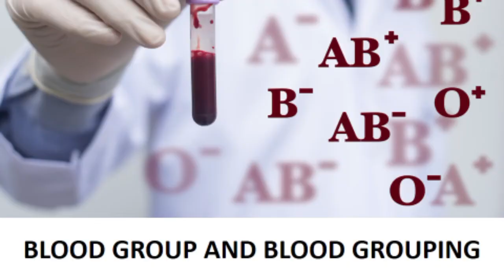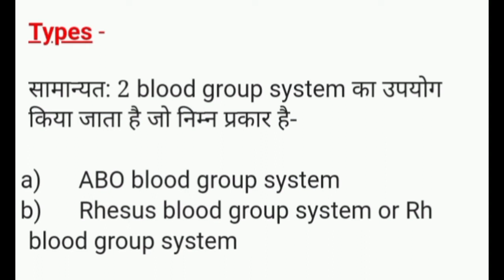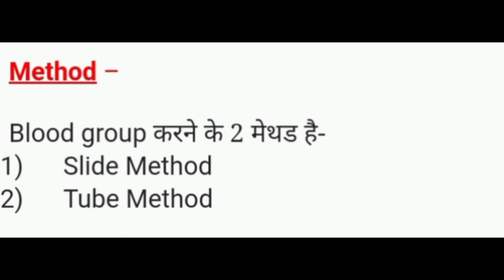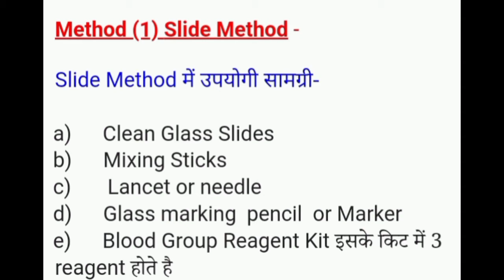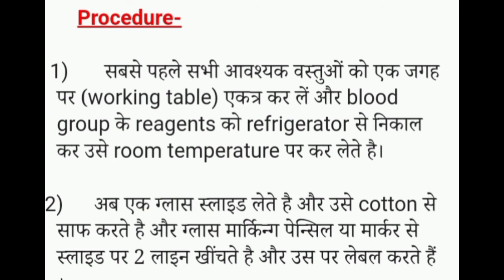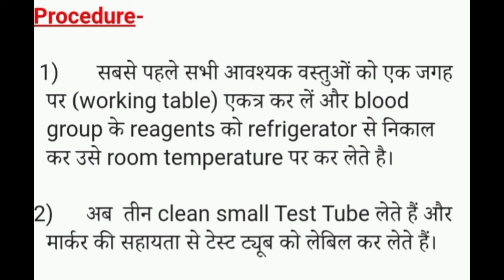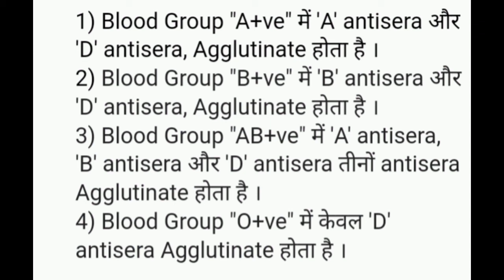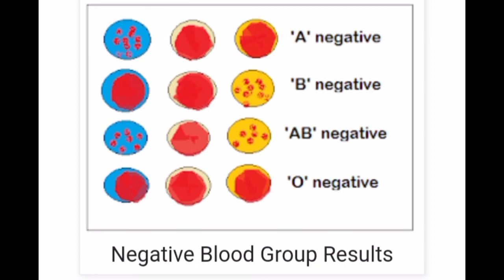Blood group test in Hindi ll How to perform blood group test ll Blood group test kaise karte Hain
hello friends mera name pradeep kashyap hai mere channel m apka bahut bahut swagat hai
ajj es video m Maine blood group ke bare m bat ki blood group test kaise karte hain
negative blood group kon sa hota hai positive blood group kon sa hota hai
kaise test karte Hain, blood group test karne m kon kon si requirements hoti Hain en sab ke bare m bataya hai